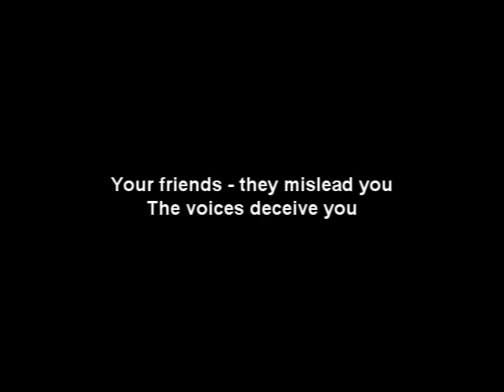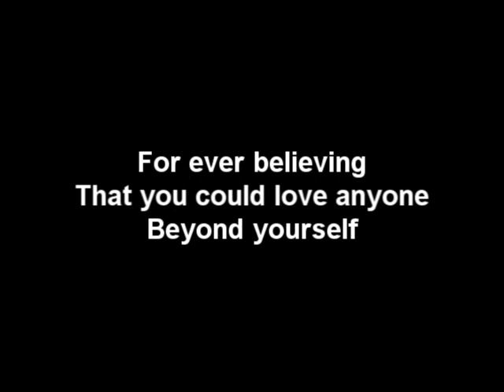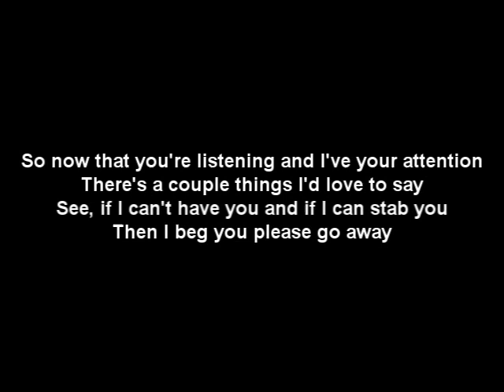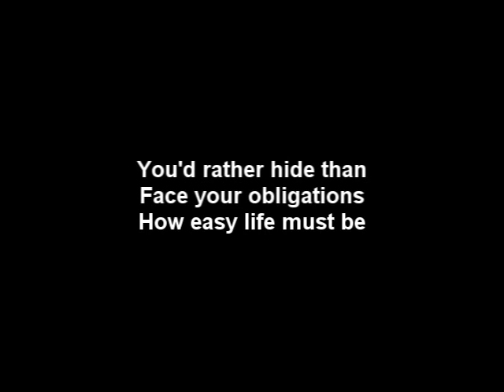GHOST MACHINE - Sheltered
##Band: Ghost Machine
##Song: Sheltered
#Album: Hypersensitive
Country: US

Want to get updated of when I post new videos
here on YouTube and keep me motivated?
and I do not intend to make money from it.
If you own legal rights to this video and want
me to take it down, simply send me a PM.